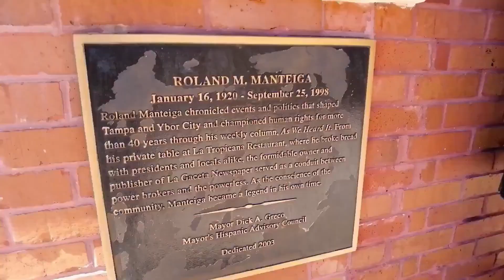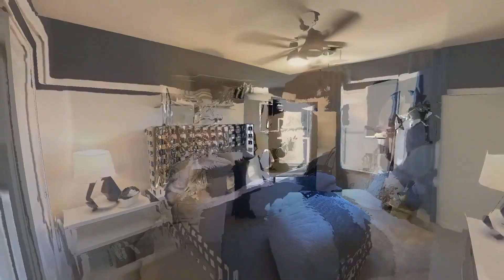Looking For A Brand New Home In Whispering Pines, Land O Lakes? Pulte Homes Has Got You Covered!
Whispering Pines by Pulte is one of Land O Lakes new home construction neighborhoods in Pasco County. Located just north of Tampa, Land O Lakes offer a very nice community to call home.

Have an idea for a video you would like us to make?